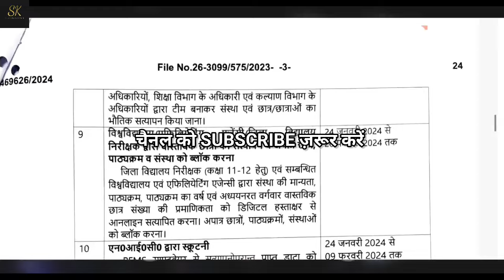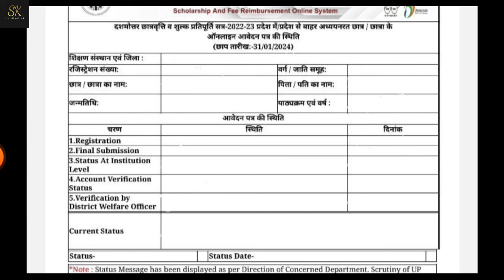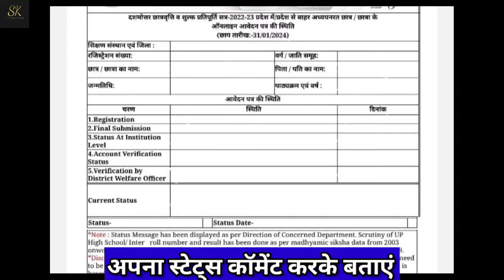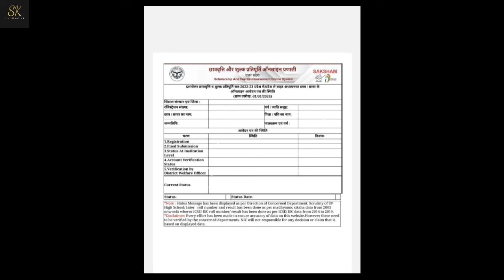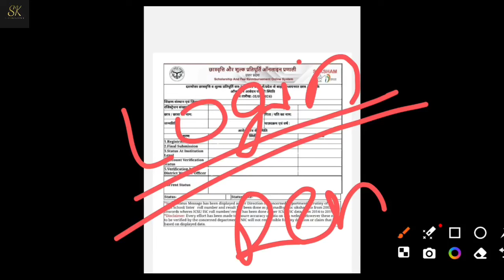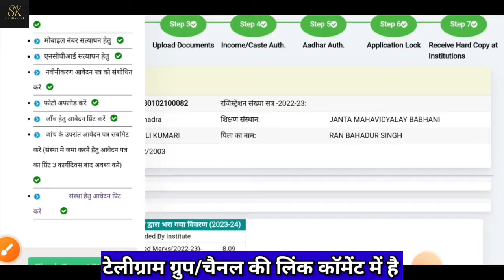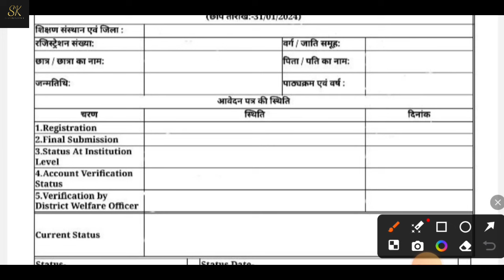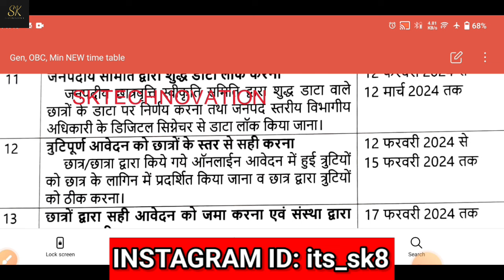up scholarship status 2023-24/up scholarship 2023-24 Last Date/up scholarship 2023-24 renewal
sk technovation
catalyst soni
up scholarship latest news 2022
up scholarship
up scholarship news today
knowledge fatafat
Prakash edutech
knowledge fatafat
prakash edutech
knowledge fatafat
Knowledge fatafat
Knowledge fatafat
UP Scholarship
Scholarship
ccsu scholarship